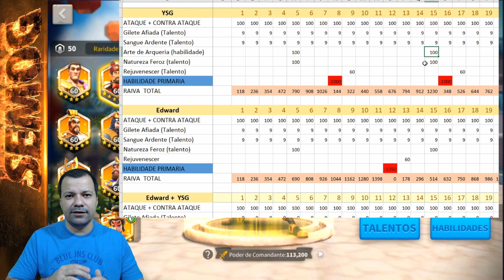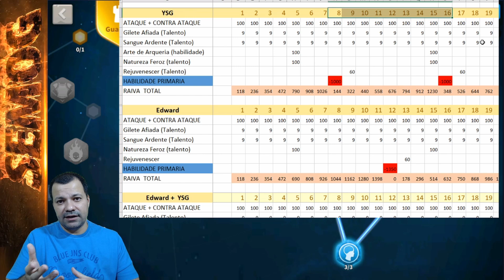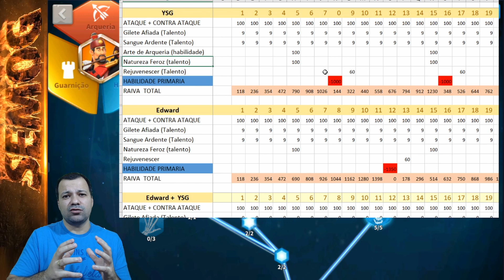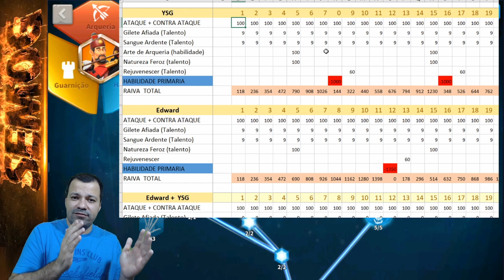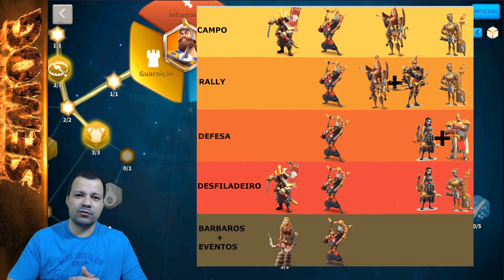Falando sobre arqueiros: de civilizações aos comandantes.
Vamos falar sobre arqueiros, das civilizações aos comandantes, arvore de talentos e quais são melhores para campo de batalha, desfiladeiro, defesa e rally